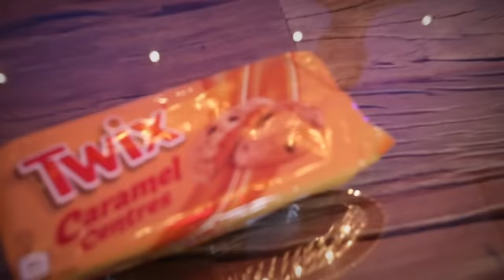PROBANDO LOS DULCES MÁS EXTRAÑOS DE USA 😱 Juan de Dios Pantoja | Tony M 🔥